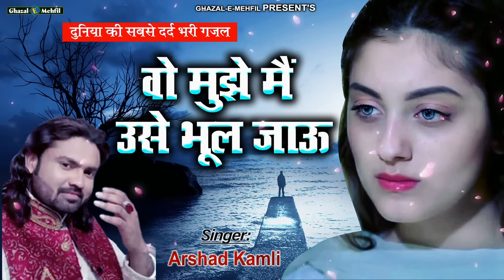Top Ghazal - Wo Mujhe Main Use Bhool Jau ~ Arshad kamli ~ Hindi Sad Song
song: Wo Mujhe Main Use Bhool Jau
Singer: Arshad kamli
Label: Ghazal e Mehfil